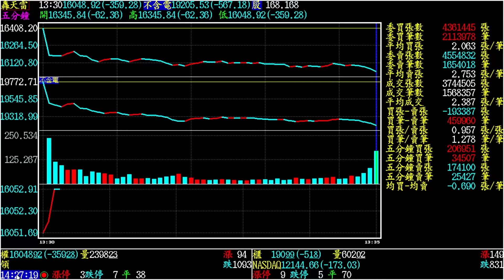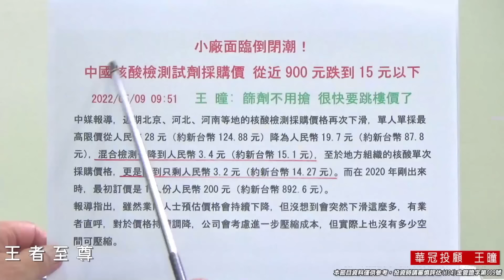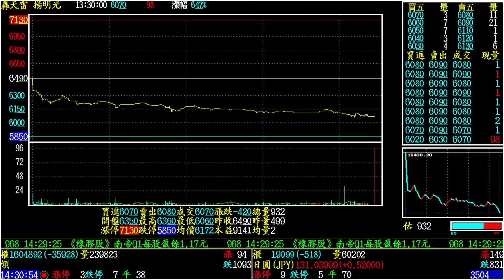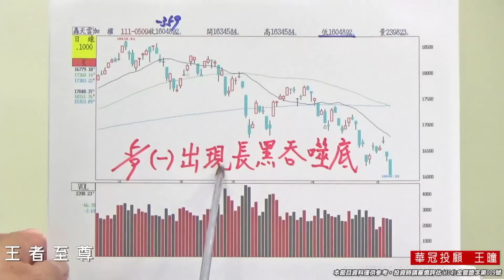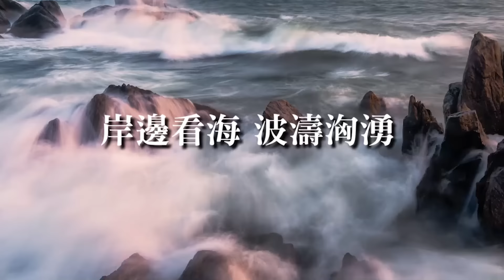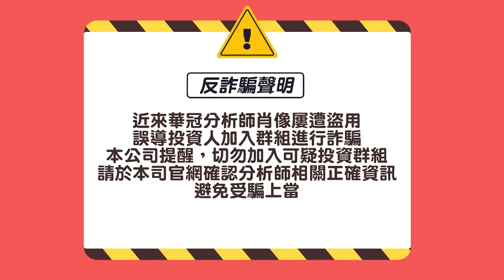【王者至尊】 王曈 0509《【出現長黑吞噬底】》王曈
* 鎖碼影音:
  每日預告個股動向、明天大盤走勢、至尊私房菜介紹。

* 個股諮詢:   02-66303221 加入王者至尊 Line id: @ king5588 。

                                                                                                                                                                                                                                                                                                                                                                                                                                                                                           *每日新聞  :
小廠面臨倒閉潮！
中國核酸檢測試劑採購價 從近900元跌到15元以下

2022/05/09 09:51

 王 曈: 篩劑不用搶 很快要跳樓價了

中媒報導，近期北京、河北、河南等地的核酸檢測採購價格再次下滑，單人單採最高限價從人民幣28元（約新台幣124.88元）降為人民幣19.7元（約新台幣87.8元），混合檢測也降到人民幣3.4元（約新台幣15.1元），至於地方組織的核酸單次採購價格，更是降到只剩人民幣3.2元（約新台幣14.27元）。
而在2020年剛出來時，最初訂價是1人份人民幣200元（約新台幣892.6元）。

報導指出，雖然業內人士預估價格會持續下降，但沒想到會突然下滑這麼多，有業者直呼，對於價格持續調降，公司會考慮進一步壓縮成本，但實際上也沒有多少空間可壓縮。